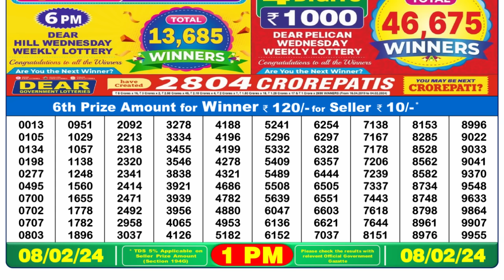Nagaland Lottery Sambad Live 1pm 08.02.24